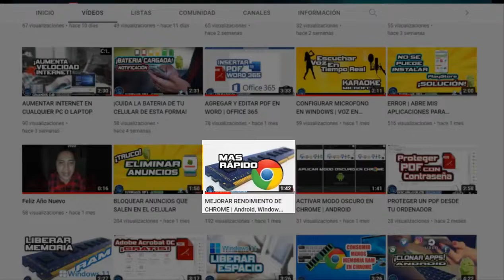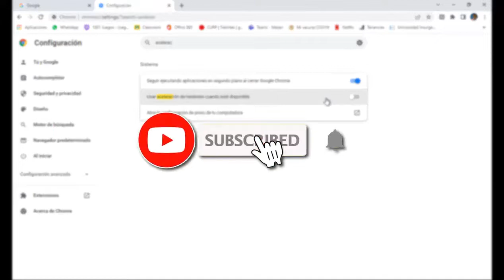MEJORAR RENDIMIENTO DE CHROME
En este video te muestro como puedes mejorar el rendimiento de tu navegación en Google Chrome para recudir el consumo del CPU y memoria Ram. Ya que Chrome es un Navegador que consume mucho recurso en el equipo y esto te puede beneficiar tu navegación.

『🎬 Primera parte para Mejorar el rendimiento de CHROME 🎬 』

『🎬 Como reducir el consumo de la RAM en Google Chrome 🎬 』